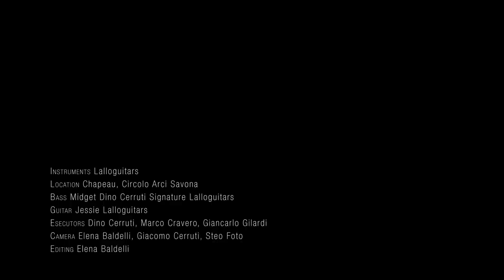Lalloguitars Jessie clean tone - Midget bass - Marco Cravero, Dino Cerruti, Gianka Gilardi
Lalloguitars Jessie Clean tone, Midget Bass.
Guitar player - Marco Cravero
Bass player - Dino Cerruti
Drum player - Giancarlo Gilardi